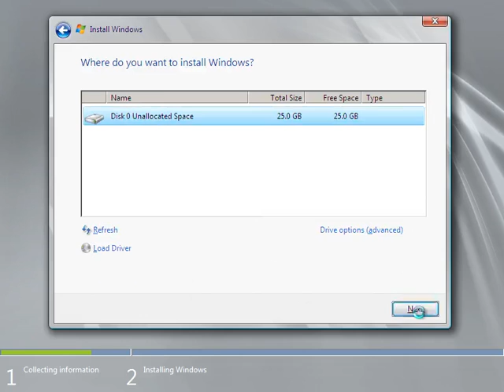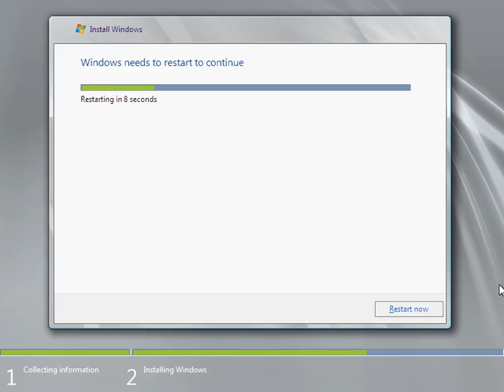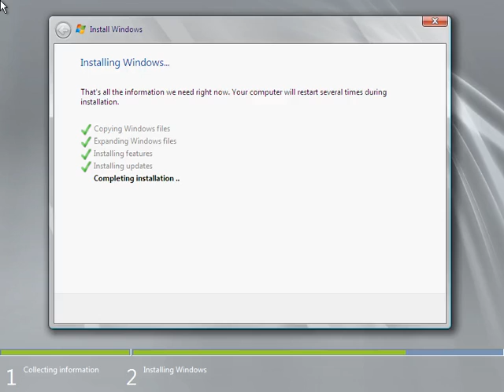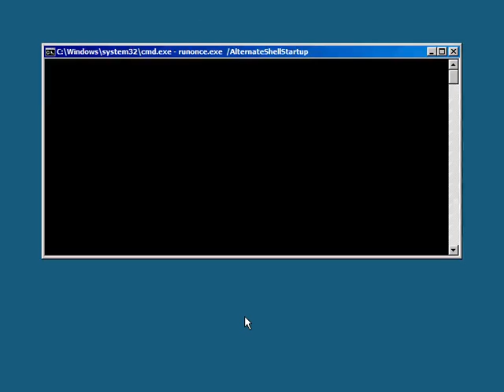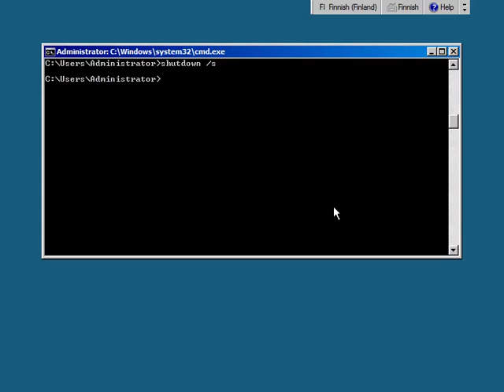Windows server 2008r2 core installation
Windows server 2008r2 core installation is a lot faster than its desktop counterpart, the only downside being the lack of GUI tools but as an upside it has a smaller footprint on the server.